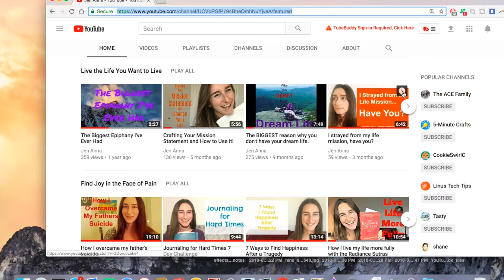How I overcame depression for a long time.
Get Access to my 7 Day Journaling Challenge for Hard Times

In high school, I based my self-worth on grades and the ability to be successful. Then, my dad committed suicide the summer before my senior year of high school and everything changed. Everything felt pointless. My dad was an extremely hard worker, went to and Ivy League school, got the highest score on the Bar Exam, and became a lawyer. But that clearly was not the answer for his happiness. I was left with the question: What is the point? That question echoed in my head for months and I was tirelessly searching but I could not find a satisfying answer. I did so much investigation and even started to create a documentary trying to answer this question. There was not a minute that went by that I was not thinking about this question. I drove myself into a deeper and deeper obsessing over this question. I became so depressed that I had no will to live. The only reason I never considered suicide was because I could not hurt my mom more than she had already been hurt. I was only holding on to life for love. I got to the point where I stopped asking about the point of life and began asking myself How can I feel just a little bit of happiness? I just wanted to be okay. There was a defining moment when everything clicked back into place for me. It was the last thing I would have ever expected...